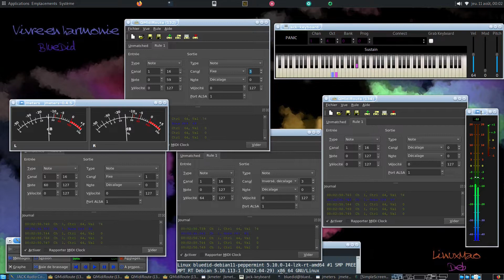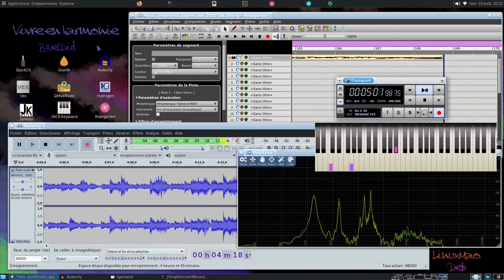Expérimentation AHJQRV LibraZiK-4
Expérimentation audio / Midi sur Linux Debian11 LibraZiK-4 Peppermint avec enregistrement avec Audacity et Rosegarden, Split / Layer avec QMidiroute, effets Rakarrack sur boite à rythme Hydrogen, Visualisation signal  Midi avec Jack-Keyboard et audio avec Jkmeter, Visualisation connexions Audio / Midi avec Graphe et utilisation lecteur échantillons QSynth et synthétiseur virtuel Vex. Montage vidéo : KdenLive. Système et Logiciels libres ;-)